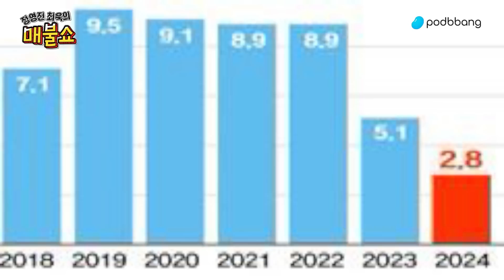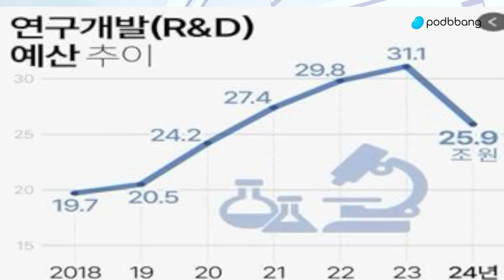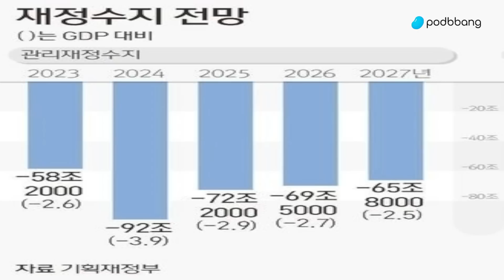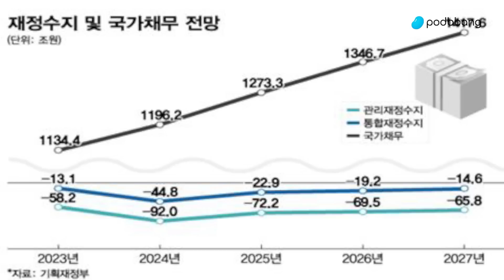[코너별 다시보기] 2부 - 정색하는 경제평론가 “이대로 가면 다 망가져요!”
- 경제 : 안진걸 X 박시동